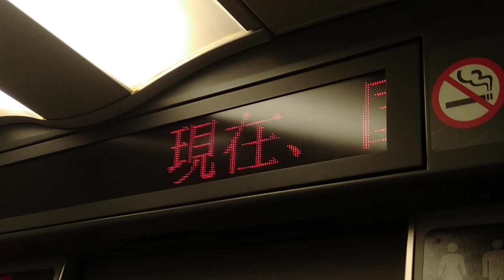東海道新幹線車内字幕（2020.2.21）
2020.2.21　コロナウイルス対策を呼びかけるテロップ。